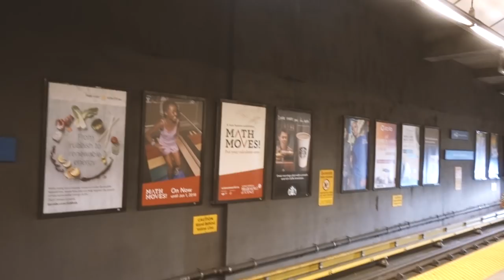WE WOULD'VE MISSED OUR PLANE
Quick little day trip to LA!!

VLOG 116

GEAR
Main Camera - SONY rx100 V